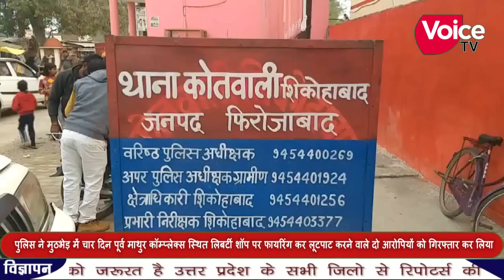शिकोहाबाद में लिबर्टी शोरूम पर फायरिंग करने वाली दो दबंगों को पुलिस ने किया गिरफ्तार